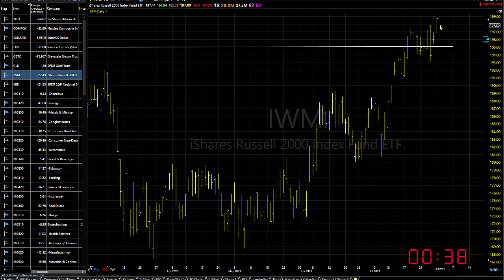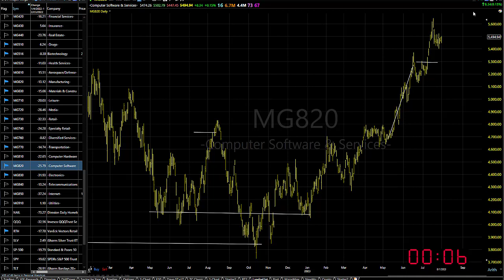08/02/23 Dave Landry's Market In A Minute-Continue To Look To Get Long